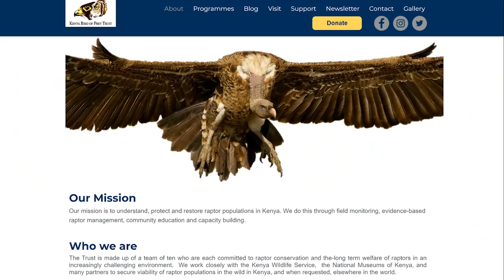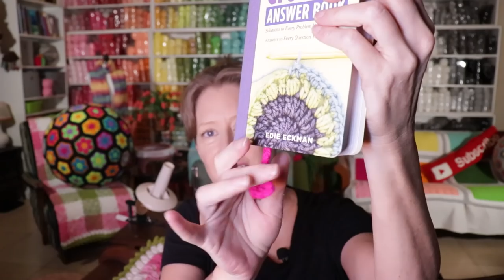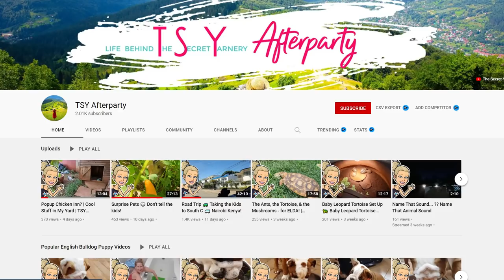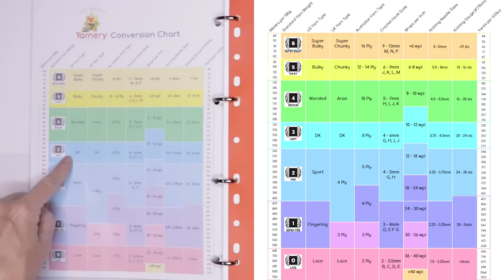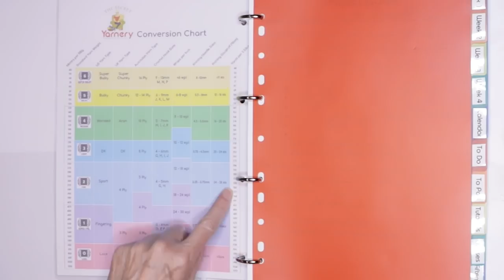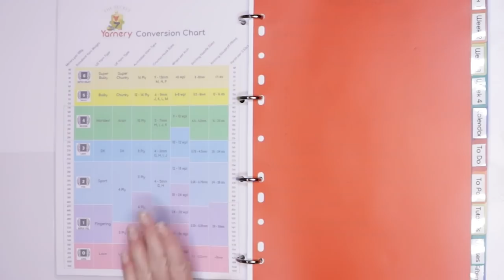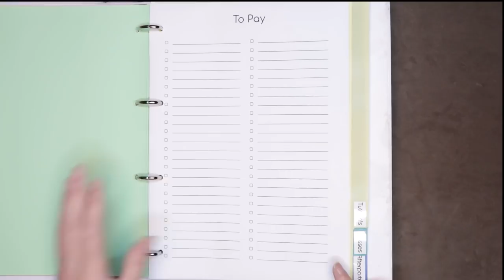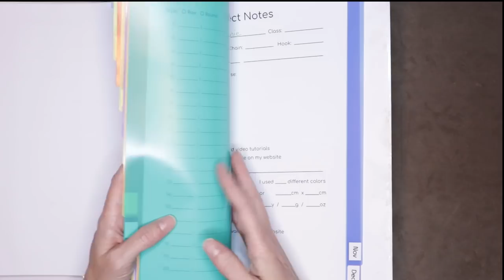The Binder, the Trip, & the Darkness 🌃 Crochet Podcast 91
Welcome to a sneak peak into what has been going on at The Secret Yarnery this week!